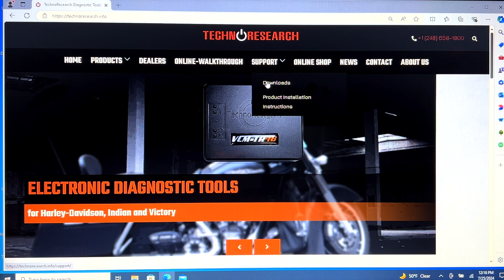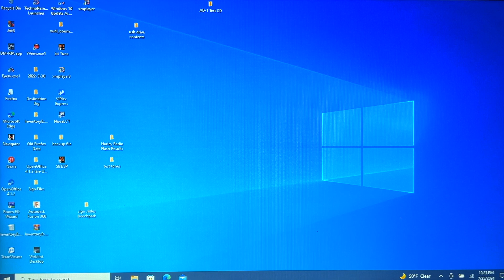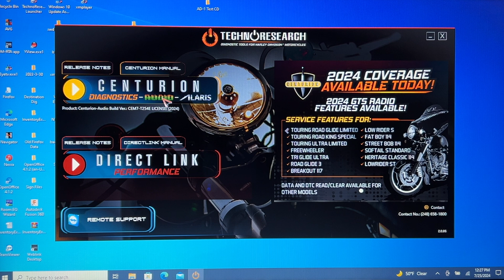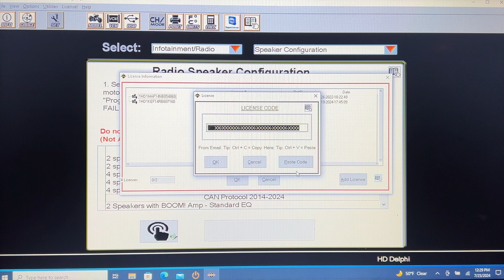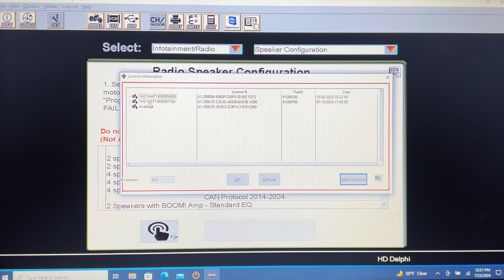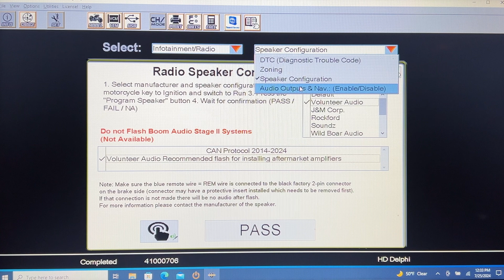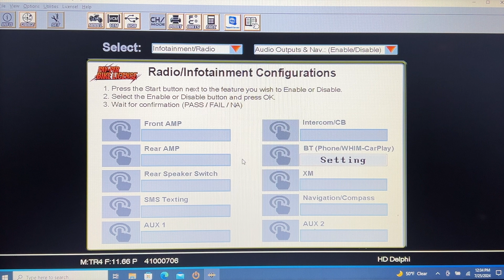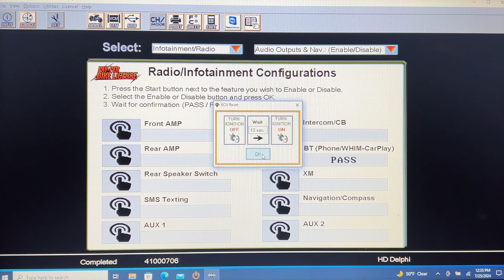How to Download TechnoResearch Software & Flash the Factory Harley Davidson® 4.3" Boom/GT/GTS Radio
Welcome to Part 4 of our 4 video series on everything you need to know about flashing your Harley Davidson® radio! This applies to 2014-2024 (not the new body style) Road Glides, Street Glides, Electra Glides, & Ultras with the 4.3" Boom, GT, or GTS radios. In this video, we're going to show you how to download the TechnoResearch software and flash your factory radio.

If you're wanting to upgrade your audio, we build the best fully plug n play Amp / Speaker Upgrade packages using the best brands for your Harley Davidson!  You may be surprised how affordable it is to get Volunteer Audio to do an amazing Speaker / Amp upgrade to your Harley Davidson. All plug n play so no wiring is cut and all factory warranties are maintained! Give our sales team a call at 1-844-30AUDIO to go over pricing, options, and to book your installation appointment!  Want to save money and install yourself?  Call us to get a diy plug n play package, then watch our simple step by step install videos  We offer no interest financing for up to 24 months through Affirm or PayPal credit!  Get your system now and pay later!